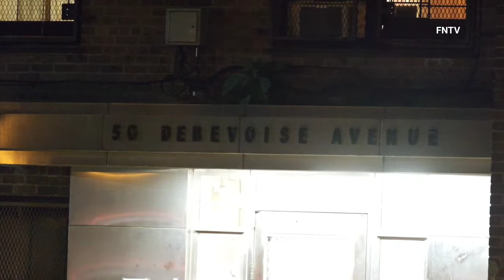Man Shot in Leg (Cooper Houses) - Brooklyn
Aug. 20th, 2022 - Brooklyn, NY: At approximately 1:52 a.m., officers from the 94th Precinct responded to the 40 Devoise St. on a report of shots fired where on arrival they found a 46-yr-old male shot in the calf of one of his legs.

Victim was taken to Elmhurst Hospital in stable condition.